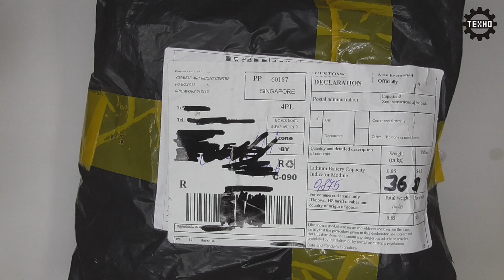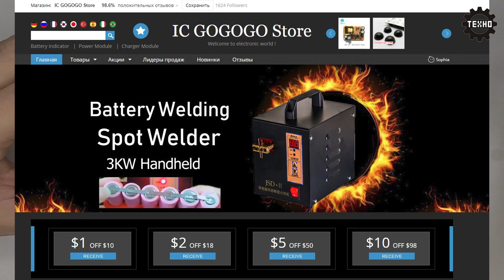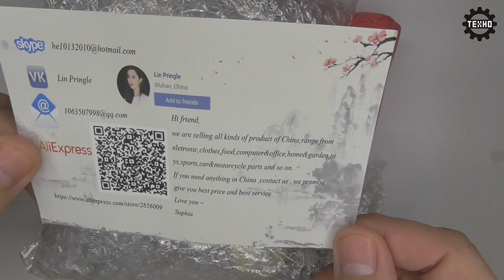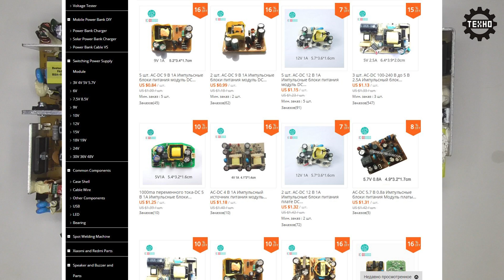🔴 Много отличных блоков питания из Китая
Покупая на AliExpress, Ozon, Asos, GearBest, JD, BangGood, М.Видео, Связной, AviaSales, Tutu, Спортмастер и других популярных магазинах вы можете вернуть до 90% от стоимости ваших заказов